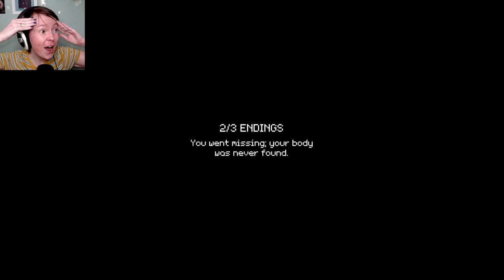Stop making beer happen, weird stranger! / Lets Play Last Bus Home (all endings)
Developed by majik, Last Bus Home is a great horror indie with a simple premise, incredible dialog, pacing, and the perfect amount of simplicism to tell a creepy story. So much so, that I played all three official and the secret ending (got that by impulsive accident).

Also: I thought the design and detail of the flies were cute, it's not that I think actual trash flies are cute.